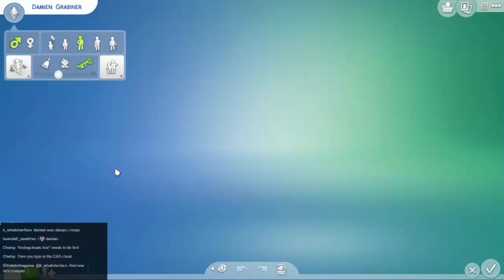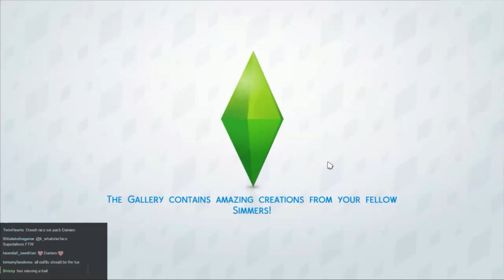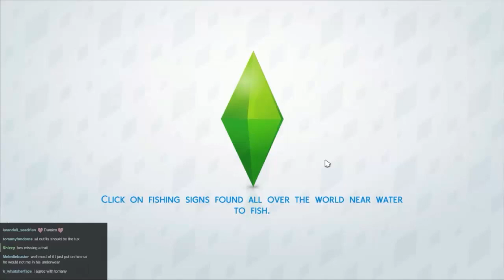The Sims 4 - Episode 2 - Enter The Damien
Luna gets some, er, help from a familiar source. After, that is, we remind him he is her brother...

To vote for what I play during the next livestream (Weds 8th 7:30PM GMT) please go . Don't forget to vote even if you don't watch the livestream, it will be put up on Youtube too!